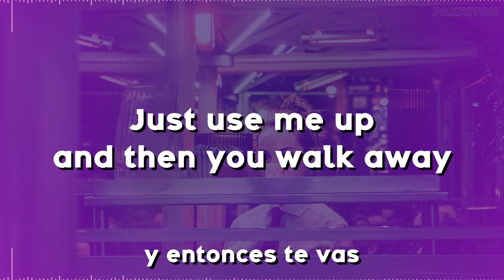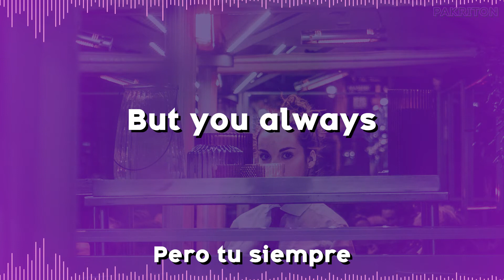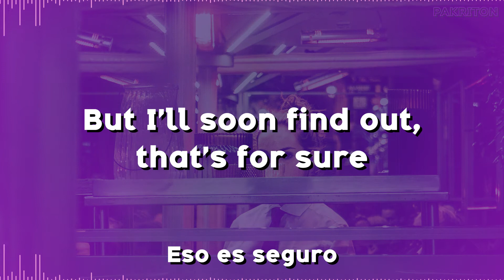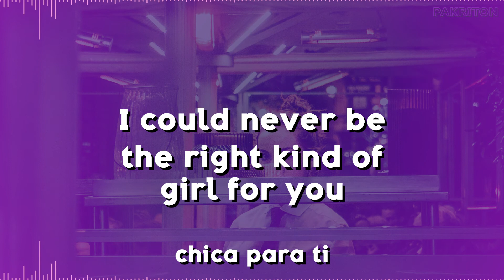White Town Your Woman (Lyrics) Sub Español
[Verse 1]
Just tell me what you've got to say to me
I've been waiting for so long to hear the truth
It comes as no surprise at all you see
So cut the crap and tell me that we're through
Now I know your heart, I know your mind
You don't even know you're being unkind
So much for all your highbrow Marxist ways
Just use me up and then you walk away
Boy, you can't play me that way

[Pre-Chorus]
Well I guess what you say is true
I could never be the right kind of girl for you

[Chorus]
I could never be your woman

[Verse 2]
When I saw my best friend yesterday
She said she never liked you from the start
Well me, I wish that I could claim the same
But you always knew you held my heart
And you're such a charming, handsome man
Now I think I finally understand
Is it in your genes
I don't know
But I'll soon find out, that's for sure
Why did you play me this way

[Bridge]
Well I guess what they say is true
I could never spend my life with a man like you